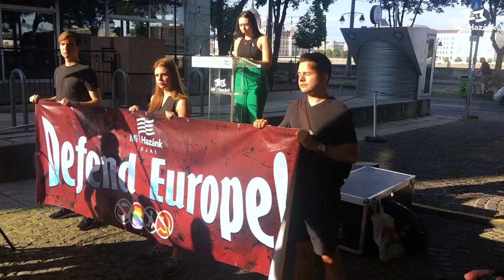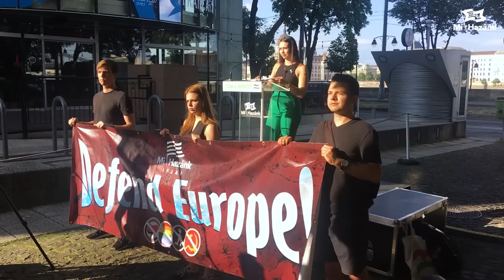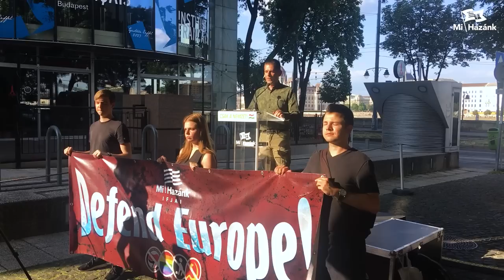Régi migránsaink, a cigányság integrációjával több száz éve küzdünk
A cigányság népességrobbanását és az azzal együtt járó társadalmi problémákat a kormány a szőnyeg alá söpri. S ha kimondjuk pl. a cigánybűnözés szót, ötmillió forintos bírsággal bünteti ezért az egyetlen szóért Novák Elődöt most Kövér László, pedig a szó használatának jogszerűségét már 2010-ben is megállapította a Legfelsőbb Bíróság a közmédia hasonlóan önkényes tiltása esetében. A házelnök ráadásul a Mi Hazánk Btk.-szigorító törvényjavaslatát is letiltotta hasonló indokolással, így a társadalmat sújtó probléma megoldása helyett polkorrekt struccpolitikát folytat a kormány.

A Mi Hazánk alelnöke a párt figyelemfelhívó demonstrációján rávilágított: ami Franciaországgal történt, megtörténik majd sok más helyen is. Akadályozzuk meg, hogy Magyarország is anarchiába fulladjon! Védjük meg hazánkat a migrációtól, mert Magyarország a magyaroké!